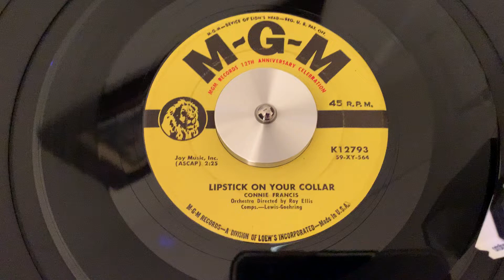Connie Francis “Lipstick On Your Collar” 45 RPM